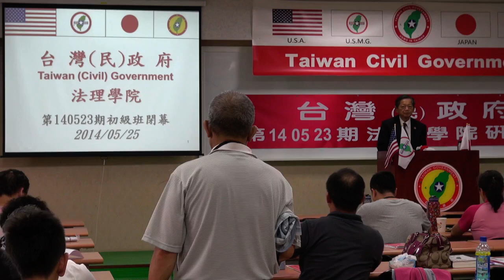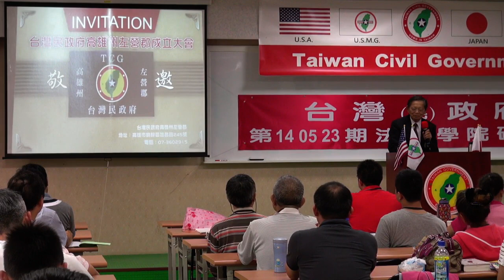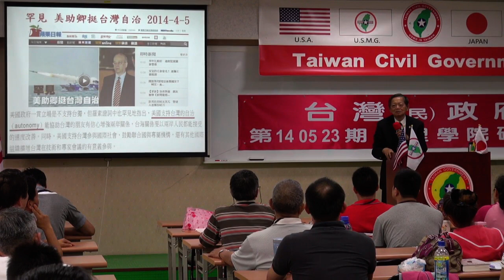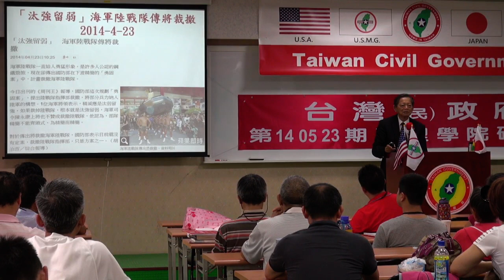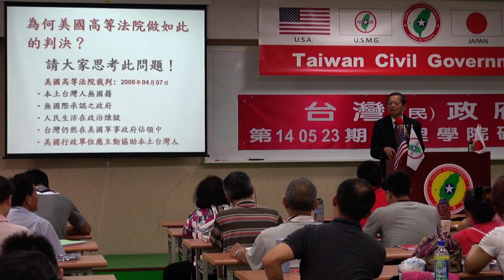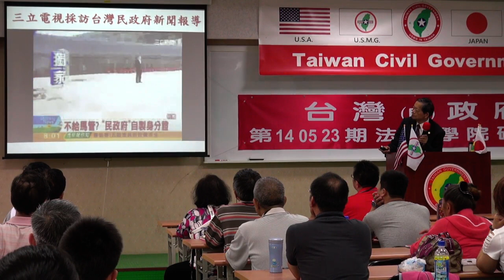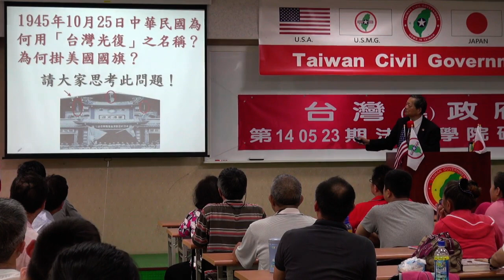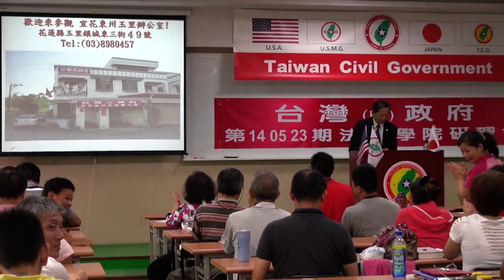140525-12-閉幕詞-張文彥-台灣(民)政府第140523期法理學院初級班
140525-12-閉幕詞-張文彥-台灣(民)政府第140523期法理學院初級班